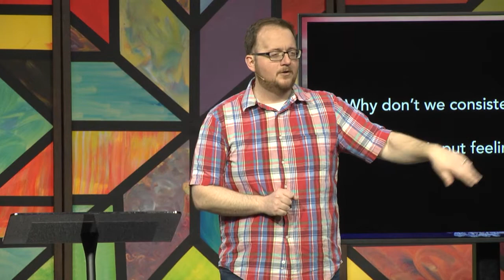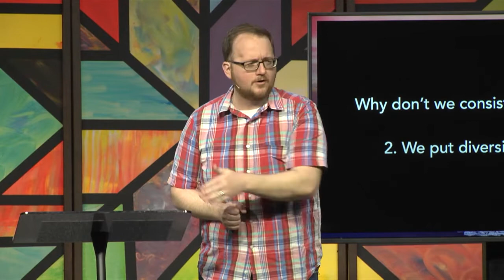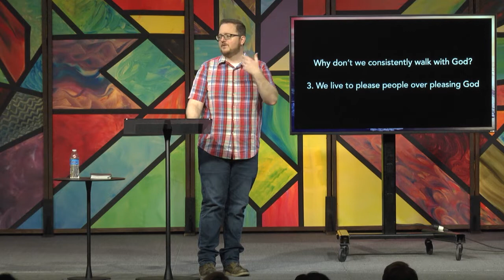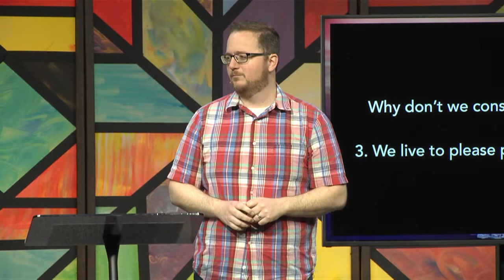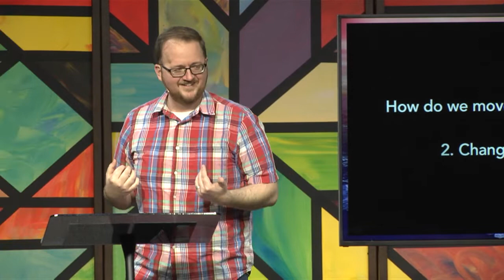06/09/19 - Jackson Perdue - By Faith - Everyday Faith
What is "faith," and how do you define it? How do you get it, how do you grow it, and how do you maintain it? Over the next few months, we will go through the study of Hebrews Chapter 11, also know as the Faith Chapter. Using real life examples, we will see the brilliant facets of faith demonstrated in scripture, and we pray that you will grow along with us in your own faith.